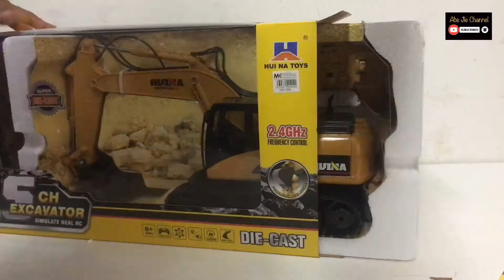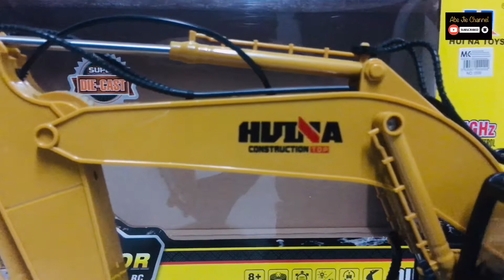Excavator Rc Review | Huina Toys 1550